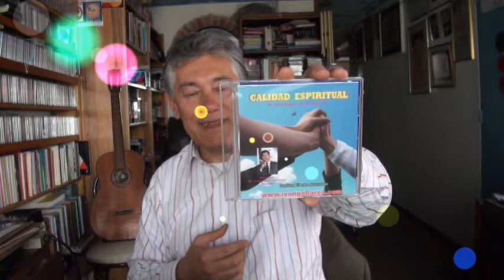Virgen de Torocoroma, autor poeta declamador Ocaña Colombia Iván Pallares Rincón.mpg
Virgen de Torocoroma, autor poeta declamador Ocaña Colombia Iván Pallares Rincón